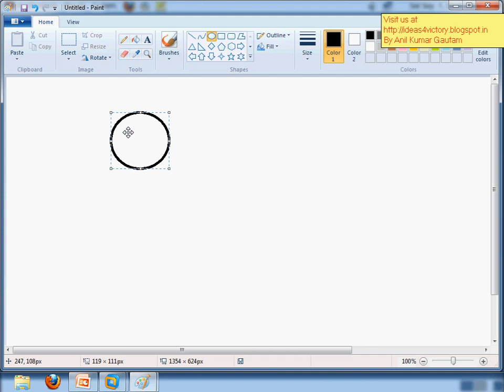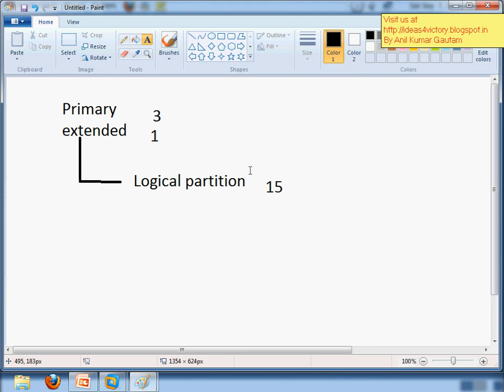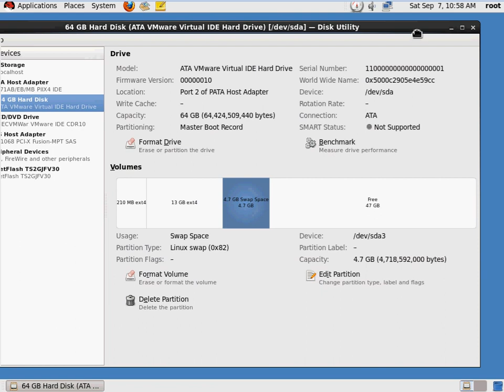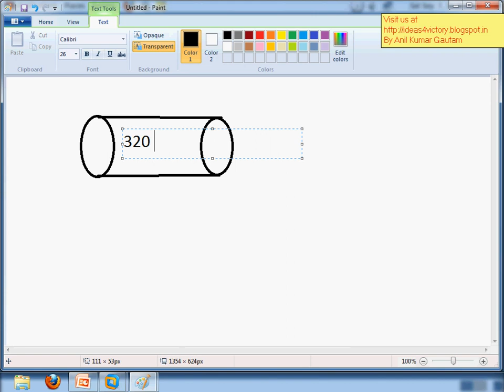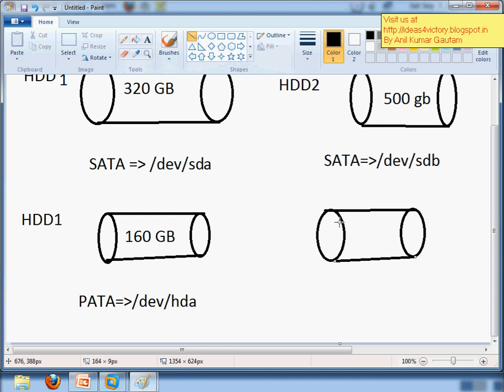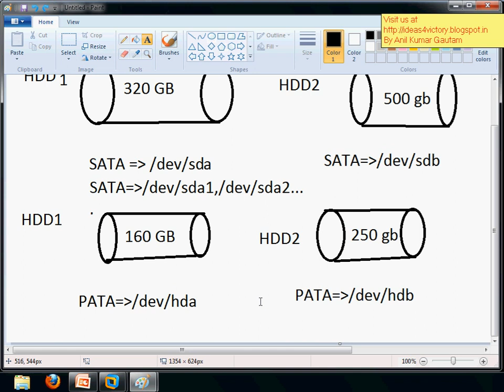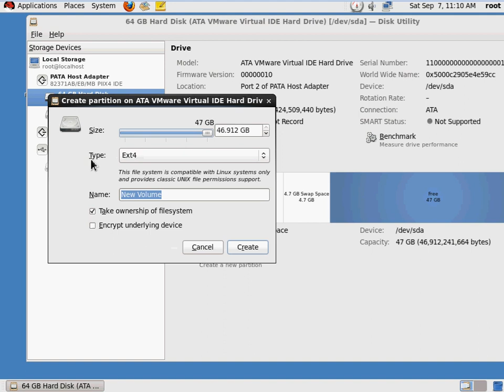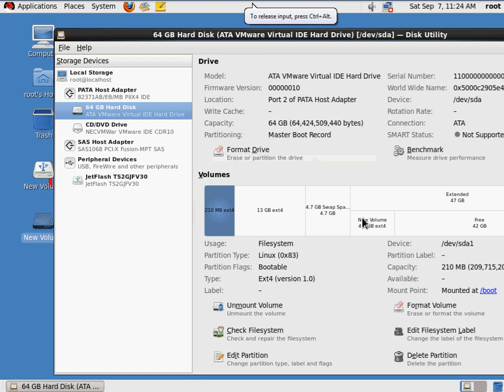Hindi Create Partition in Linux in Hindi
Hindi Create Partition in rhel6 in Hindi